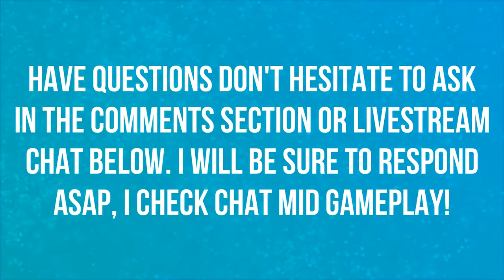RASTAKHAN'S RUMBLE OVERVIEW TRAILER CINEMATIC | LIVE REACTION | HEARTHSTONE 🤯🤯🤯